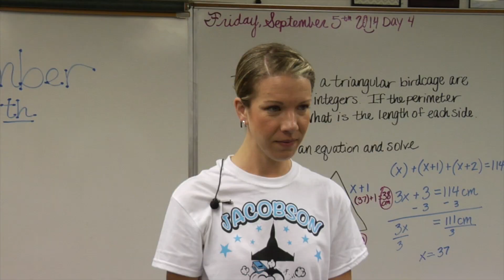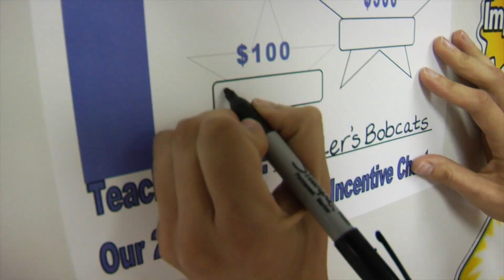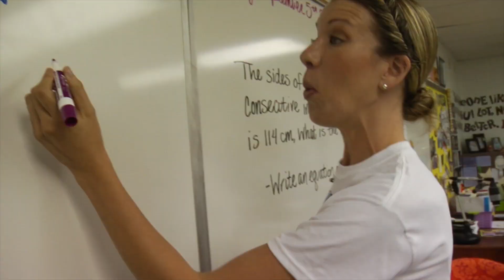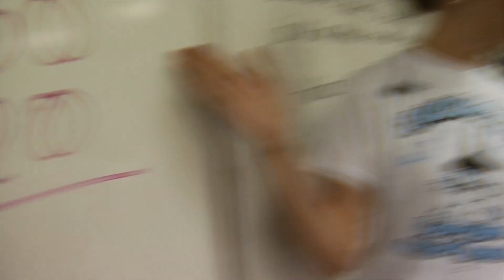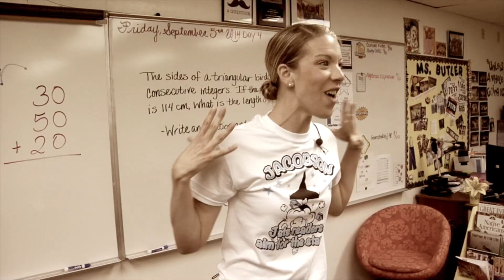Jacobson Elementary Read-a-Thon 2014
The Jacobson Elementary PTO announces the 2014 Read-a-Thon fundraiser at the Chandler, Arizona school. All proceeds benefit the school directly. Video by AZ STRONG includes event details, laughs, and outtakes with Ms. Ashleigh Butler and her 6th grade class.